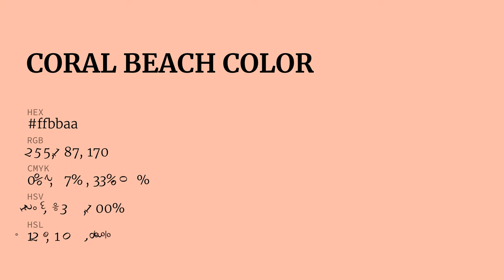Coral Beach color ffbbaa hex Cool Red color ffbbaa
What color is Coral Beach ? ffbbaa hex, Cool Red color ffbbaa

Hex ffbbaa Color Code is also known as Coral Beach color

Hex ffbbaa Color code in RGB color code model is created after adding 100% red color, 73.33% green color and 66.67% blue color.
Hex ffbbaa Color code in CMYK color (process color) code model is generated after subtraction of 0% cyan, 27% magenta, 33% yellow, 0% black.